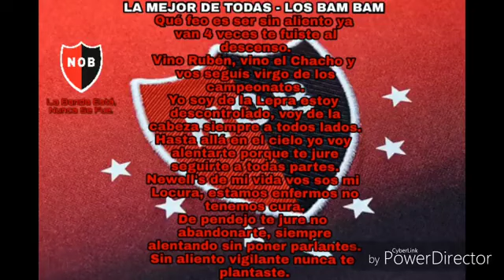canción de Newell's